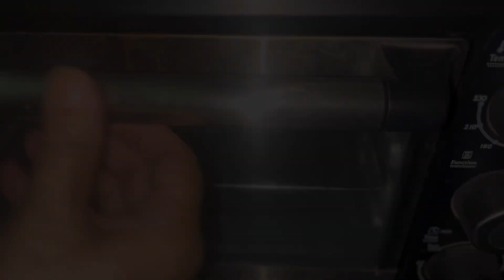Loaded Fries Recipe by Maa ji | Mouth watering recipe | Easy to make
In this mouth-watering cooking video, I'll guide you through step-by-step recipes that are not only easy to follow but will leave you craving more. Get ready to elevate your cooking skills and delight your senses with flavors that will leave you wanting seconds.

Join me on a culinary adventure as I whip up delicious dishes that will tantalize your taste buds. From savory to sweet, get ready to savor every moment in the kitchen with me.

- food mouthwateringrecipe maajikadastarkhawan newrecipes quickrecipe cookingchannel fypシ゚viral